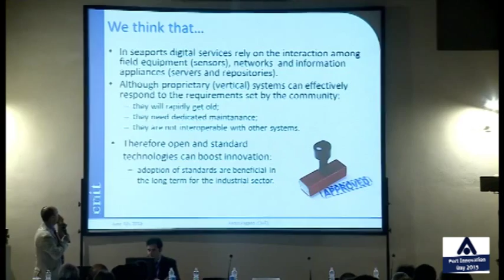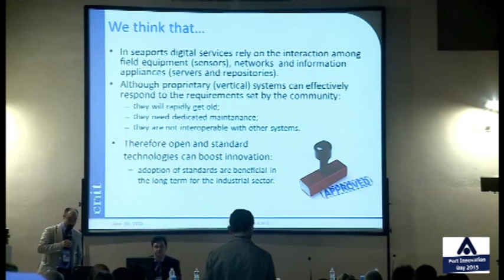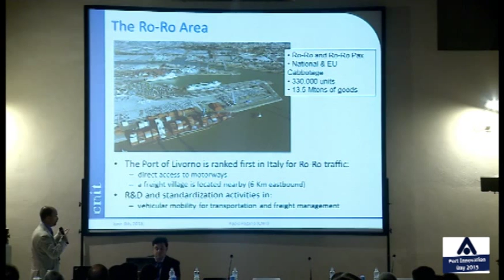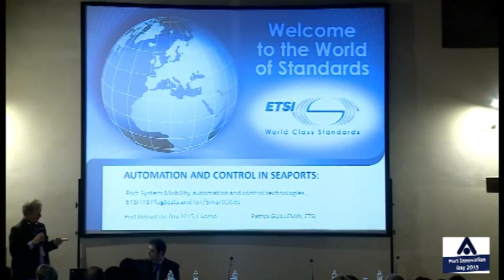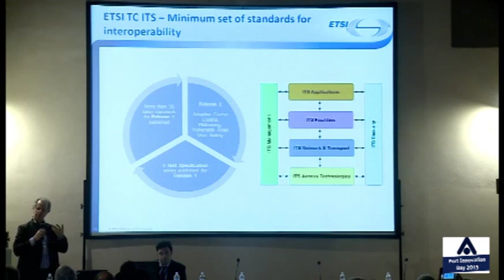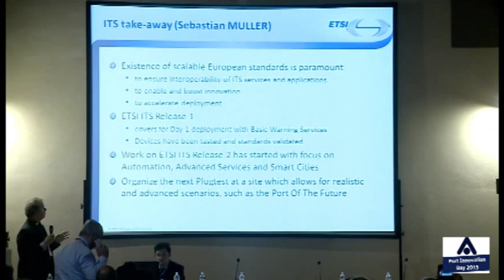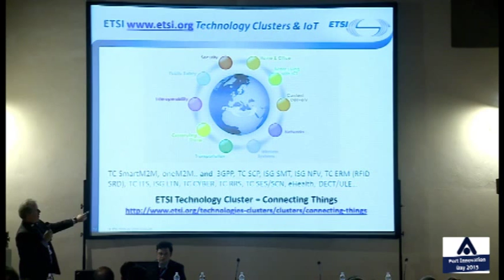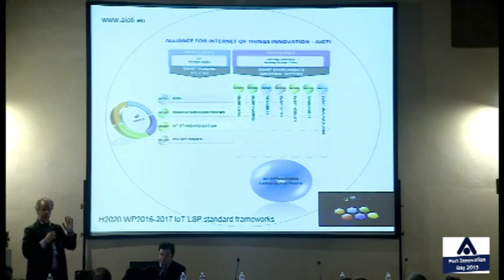Port Innovation Day 2015 - Dott. Paolo Pagano e Dott. Patrick Guillemin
Intervento dal titolo "Mobilità, automazione e tecnologie di controllo del sistema Porto" realizzato dal Dott. Paolo Pagano, Project Manager del CNIT (Consorzio Nazionale Interuniversitario per le Telecomunicazioni) e dal Dott. Patrick Guillemin, ETSI (European Telecommunications Standards Institute).